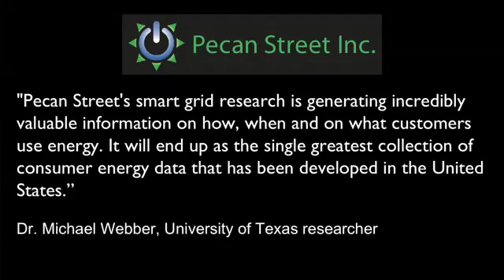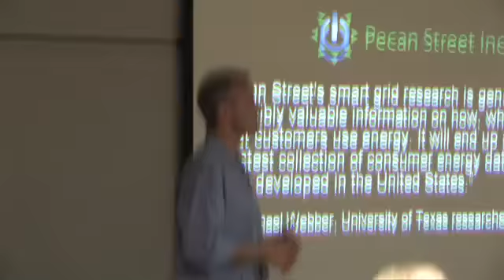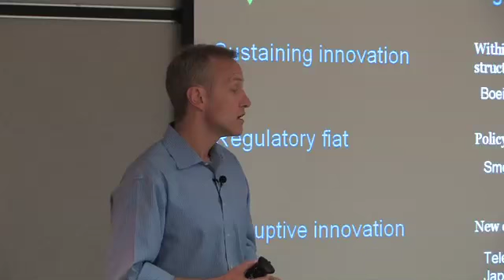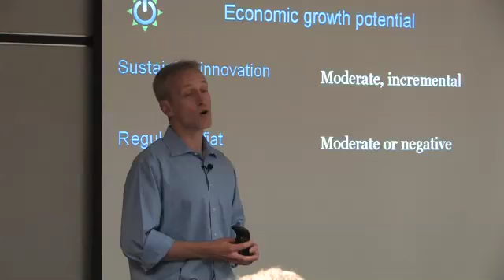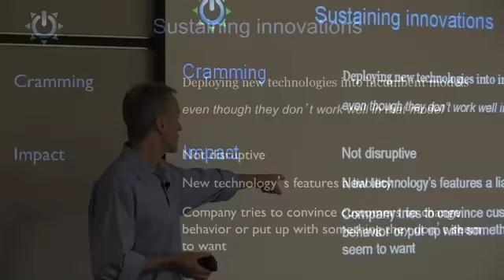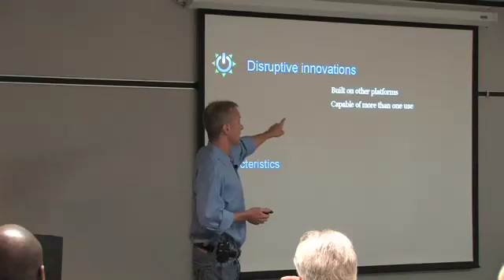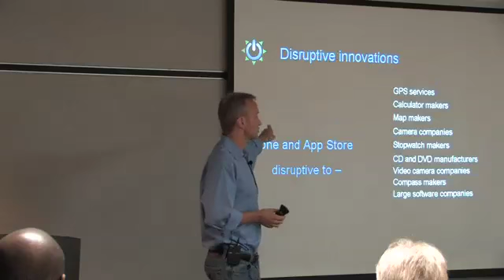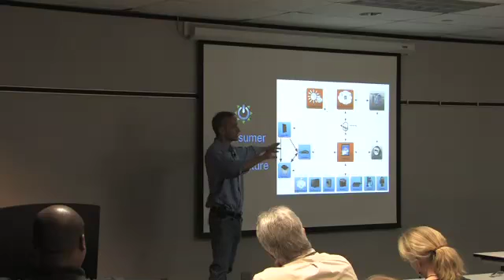Pecan Street Project and the Smart Grid